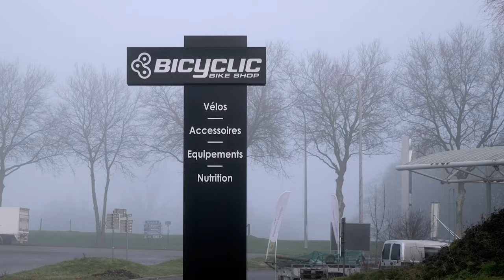VTT // 3 MOIS DE PUR BONHEUR // CRASH FUN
►Petit résumé de ses 3 mois de pur bonheur en vtt, de crash, de fun, de projets que je voulais réalisé depuis quelques temps, de mon nouveau vttae,...
Pour des raisons privée (et de shapage…) plus trop le temps de rouler ces derniers temps...

Je reprends le vélo trèèèès rapidement !

► Bike : Commencal CLASH Signature - FOCUS SAM2 6.9

►Materiel :
Gopro Hero 10 Black
Gopro Max
Panasonic GH5
Stabilisateur RONIN RS2